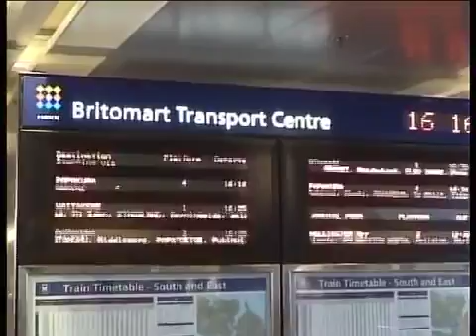The Missing Voice in New Harbour Crossing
Teamwork Productions NZ Ltd
Producer/Director: Syed Akbar Kamal